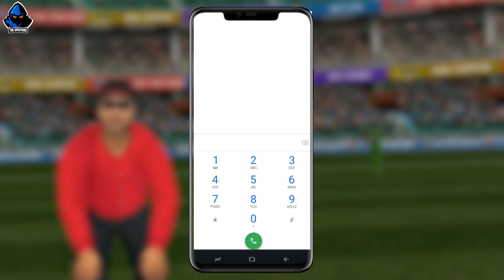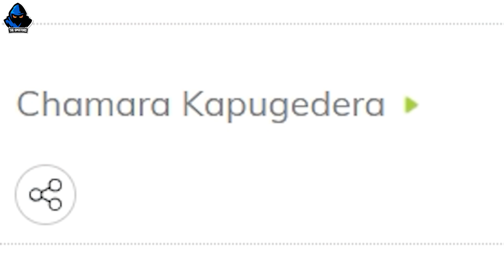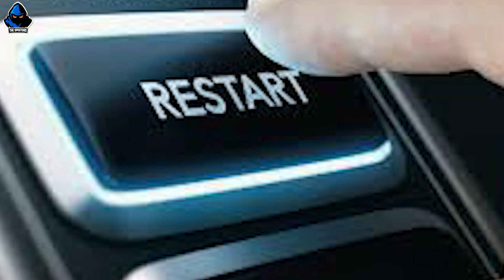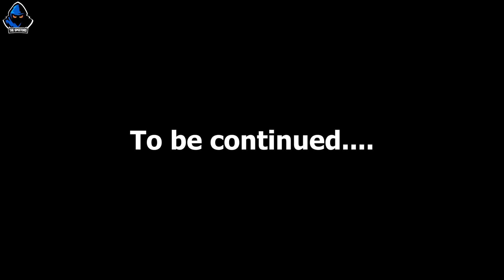(RC 20) IPL Challenge Mode! in Real Cricket 20! Guruji Returns? (Part -4)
rc20 ipl [Real Cricket 20 - Challenge mode gameplay]
"So, I am trying the IPL challenge mode in Real cricket 20. It is something new. Also Guruji returns to explain an untold truth.